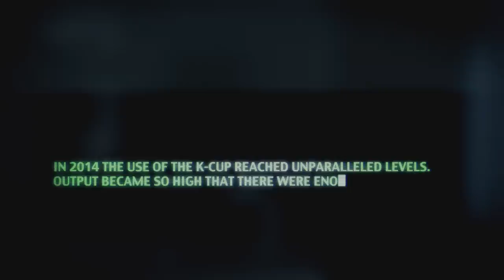Kill the K-Cup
In 2014 the use of the K-Cup reached unparalleled levels.  Output became so high that there was enough discarded K-Cups to circle the  earth 10.5 times.  The numbers continued to grow until the day of the invasion ...

Know your facts:

1. In 2013, Green Mountain Coffee produced enough coffee pods to wrap around the equator 10.5 times.
2. The new Keurig 2.0 does not offer reusable filters and the existing “my K-cup” filter does not fit on the machine.
3. Green Mountain only makes 5% of its current cups out of recyclable plastic.
4. Keurig Green Mountain’s mission is to have a Keurig System on every counter and a beverage for every occasion - hot, cold, maybe even soup.
5. The pods are made of No. 7 plastic, which can’t be recycled in most places. They have an aluminum lid, which is hard to separate from the cup. Even if the plastic, aluminum and coffee could be separated, the pod is too small to be handled by most recycling systems.
6. TerraCycle, a company that provides recycling solutions for spent coffee pods, has teamed up with Tassimo, Mars Drinks, Nespresso and Illy, but despite reaching out to the company multiples times, has not be able to develop a relationship with Green Mountain (Keurig).